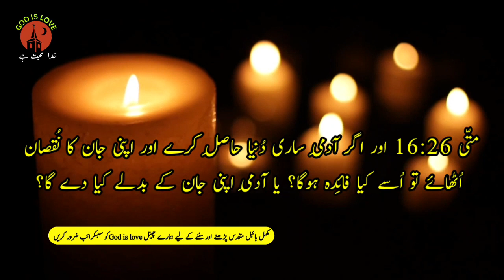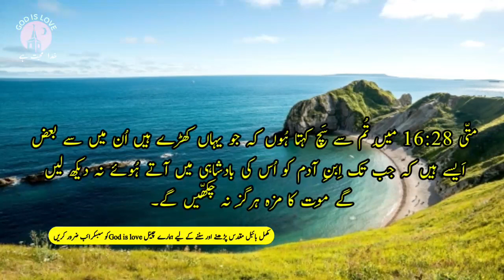Bible Study | Matthew chapter 16 | New Testament | Jesus Christ | Gospel of Matthew | God is love,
New Testament,
Gospel of Matthew,
sermon on the mount in urdu,
student of Jesus Christ,
miracles of jesus,
Book of Matthew,
God is love,
urdu bible movie,
urdu bible download,
urdu bible study,
urdu bible stories,
urdu bible verses,
urdu bible muqaddas,
urdu bible zaboor,
urdu bible zaboor 91,
urdu bible zaboor 23,